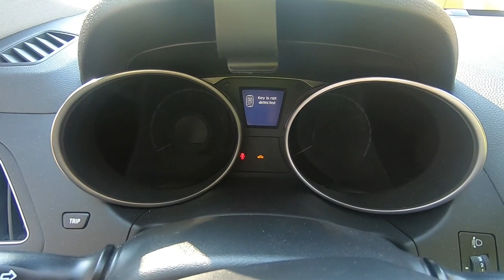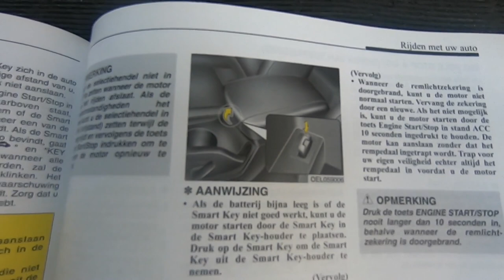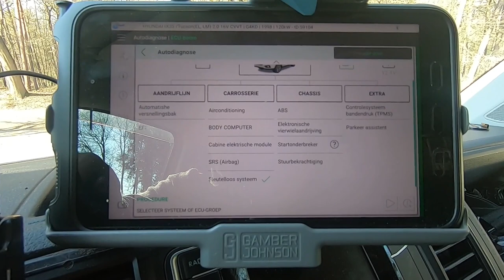HOE start ROBERT een auto met KAPOTTE AUTOSLEUTEL? | Wegenwacht vlog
Robert is in Hardenberg bij De Oldemeyer waar een Hyundai ix35 startproblemen heeft. De auto geeft het signaal "key not detected", oftewel "sleutel niet gevonden". Hoe zorgt Robert ervoor dat de Hyundai ix35 toch weer kan starten?